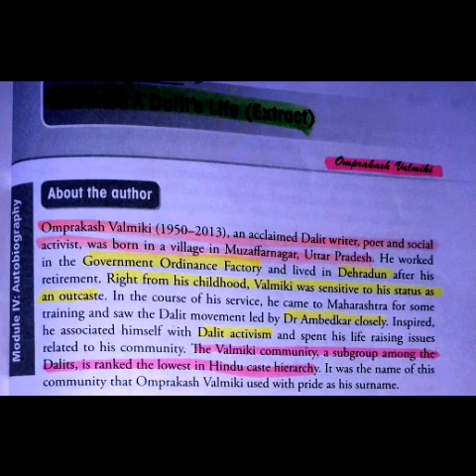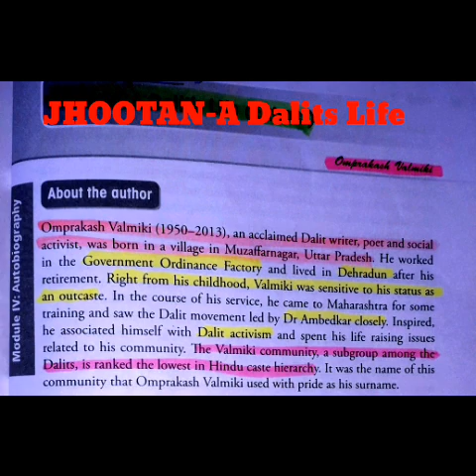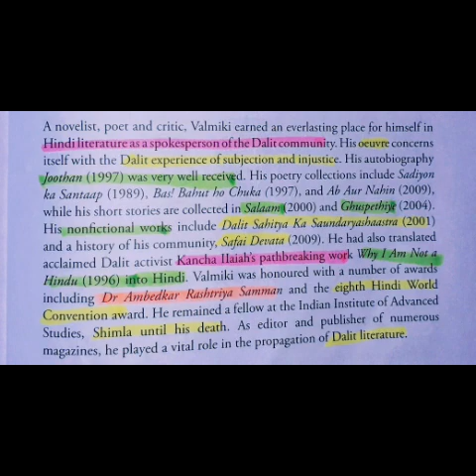JHOOTHAN: BY OMPRAKASH VALMIKI//PART-1//2ND AND 4TH SEMESTER // KASHMIR UNIVERSITY